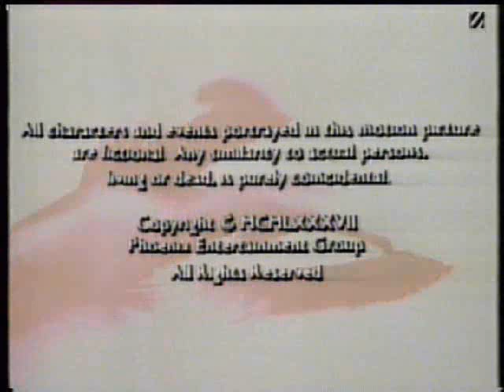phoenix-hearst entertainment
from late 80s